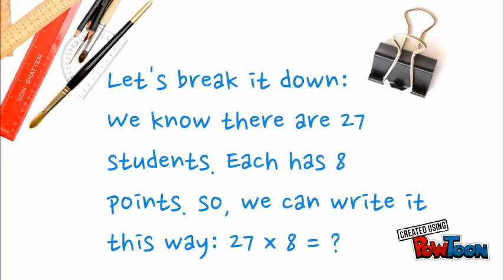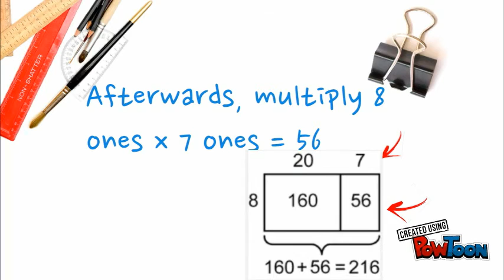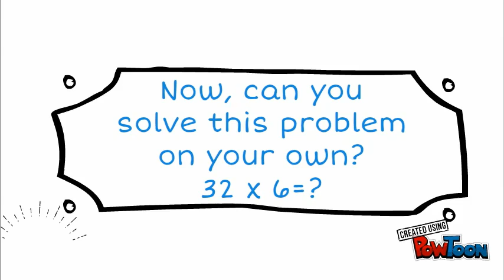Area Model Multiplication Go Math 1.6